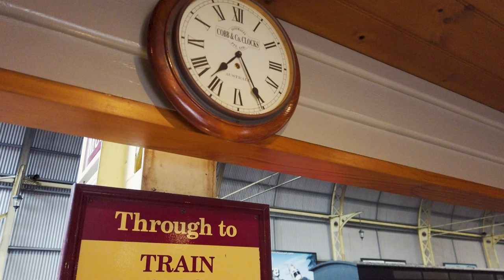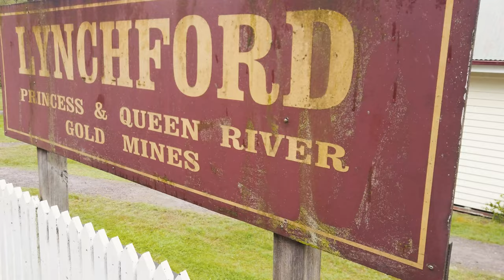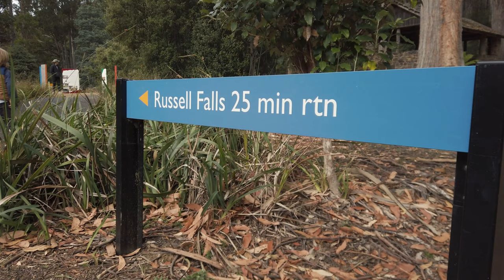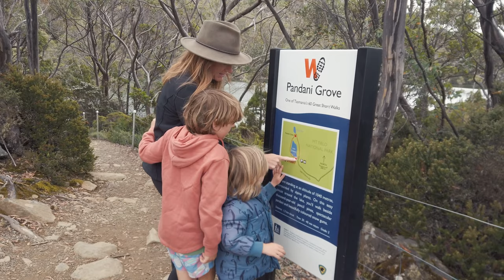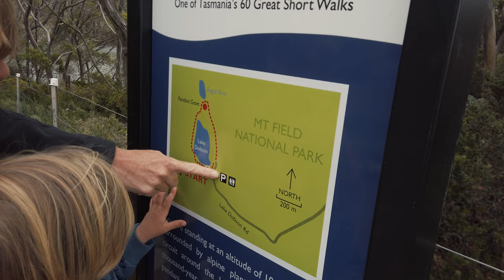Tasmania's BEST OFF GRID FREE CAMP | Paradise In The Wilderness | Steam Railway and Mount Field NP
We've found what could just be the best off grid free camp in Tasmania!

After some prolonged rainy weather hanging around camp in Queenstown, we jagged a spot on the famous Wilderness Steam Railway. This incredible journey into the depths of the Tasmanian wilderness.

From Queenstown, we head east and make way for Ted's Beach near Strathgordon on Lake Pedder. This incredible free camp is exactly why we set ourselves up for extended off grid stays. The weather is perfect and we spend a cracking few days just chilling out and taking it all in.

Back down the hill and into Mount Field national park. Free camping in the back of the pub and day tripping into the park is our preference for a bit of space and a sneaky drink and feed.

Day 1 we visited the famous Russell Falls which are spectacular, but a little busy for our liking. Day 2 we head further into the park. After a significant increase in elevation find ourselves transported into an completely different landscape. The relatively short and east walk around Lake Dobson is one of the highlights of our trip so far.

Wikicamps Links

Our Camera Equipment:

Easy-to-use, compact everyday camera for video and stills - Sony ZV-E10

Compact, gimbal camera for shots on the go - DJI Osmo Pocket

To make sure you can hear us and cut out that wind noise - Rode Video MicroII